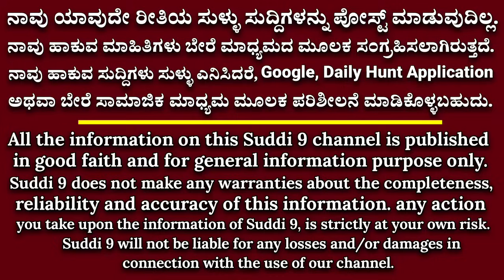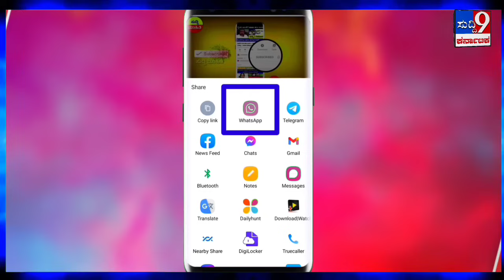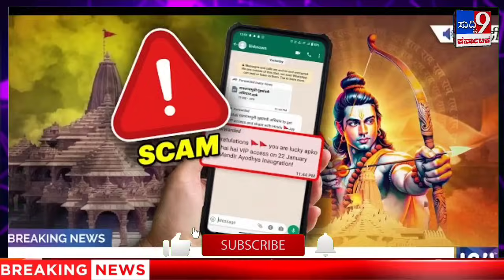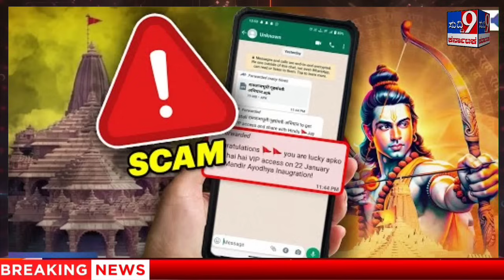ಸೈಬರ್ ವಂಚಕರಿಂದ ಎಚ್ಚರ! ರಾಮ ಮಂದಿರ ಉದ್ಘಾಟನೆ / ರಾಜ್ಯ ರಜೆ ಸಿಎಂ ಪ್ರತಿಕ್ರಿಯೆ? ಬರ ಪರಿಹಾರ ಹಣ?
ರಾಮ ಮಂದಿರ ಉದ್ಘಾಟನೆ ಸೈಬರ್ ವಂಚಕರಿಂದ ಎಚ್ಚರ! ರಾಜ್ಯ ರಜೆ ಸಿಎಂ ಪ್ರತಿಕ್ರಿಯೆ? ಬರ ಪರಿಹಾರ ಹಣ?

ಭಾರತದಲ್ಲಿ ಧರ್ಮದ ಆಚರಣೆಗೆ, ದೇವರ ಹೆಸರಿನಲ್ಲಿ ಹಿಂದೆ-ಮುಂದೆ ಹಣ ನೀಡುತ್ತಾರೆ. ಹೀಗಾಗಿ ದೇವರ ಹೆಸರನಲ್ಲಿ ಬಹಳ ಸುಲಭವಾಗಿ ಭಕ್ತರಿಗೆ ವಂಚನೆ ಮಾಡಿಬಿಡಬಹುದೆಂಬ ದುರಾಲೋಚನೆಯಲ್ಲಿ ಸೈಬರ್ ಜಾಲವೊಂದು ಸೃಷ್ಟಿಯಾಗಿದೆ. ಇದೀಗ ಅಯೋಧ್ಯೆ ಶ್ರಿರಾಮ ಮಂದಿರ ಹೆಸರಿನಲ್ಲಿ ವಂಚನೆಯ ಜಾಲ ಭಕ್ತರಿಗೆ ಬಲೆ ಬೀಸಿದೆ.

ಭಾರತಾದ್ಯಂತ ಶ್ರೀರಾಮ ಜಪ, ತಪ, ಹವನ, ವಿಶೇಷ ಪೂಜೆಗಳು ನಡೆಯುತ್ತಿವೆ. ಭಕ್ತರು ಸಂಭ್ರಮಾಚರಣೆಯಲ್ಲಿ ಮುಳುಗಿದ್ದಾರೆ. ಶ್ರೀರಾಮನ ಪ್ರಾಣ ಪ್ರತಿಷ್ಠಾಪನೆ ಕಾರ್ಯ ಜನವರಿ 22ರಂದು ಸೋಮವಾರ ನಡೆಯಲಿದೆ. ಇದರ ಸದಾವಕಾಶವನ್ನು ದುರ್ಬಳಕೆ ಮಾಡಿಕೊಳ್ಳುತ್ತಿರುವ ವಂಚಕರು ನಿಮಗೆ ಹಣ ಕೇಳ ಬಹುದು, ನಿಮ್ಮಮೊಬೈಲ್ ಫೋನ್‌ಗೆ ಸಂದೇಶ, ಲಿಂಕ್ ಕಳಹಿಸಬಹುದು. ಇವುಗಳಿಂದ ತಪ್ಪಿಸಿಕೊಳ್ಳಲು ಏನು ಮಾಡಬೇಕು? ಎಂಬ ಮಾಹಿತಿ ಇಲ್ಲಿದೆ. * ರಾಮಮಂದಿರಕ್ಕೆ ಉಚಿತ ವಿಐಪಿ ಪಾಸ್‌ ಜನವರಿ 22ರಂದು ನೀವು ರಾಮ ಮಂದಿರ ಪ್ರವೇಶಿಸಲು ಉಚಿತಿ ವಿಐಪಿ ಪಾಸ್‌ಗಳು ಬೇಕೆ? ಎಂದು ಮೊಬೈಲ್ ಸಂದೇಗಳು ಹರಿದಾಡುತ್ತಿವೆ. ಹೌದು, ಈಗಾಗಲೇ ಅನೇಕ ಮಂದಿಯ ವಾಟ್ಸ್‌ಪ್‌ಗಳಿಗೆ ವಿಐಪಿ ಪಾಸ್ ಕುರಿತು ಸಂದೇಶಗಳು ಬಂದಿವೆ. ಈ ಉಚಿತ ಪಾಸ್ ಮೂಲಕ ನೀವು ಅಯೋಧ್ಯೆ ರಾಮ ಮಂದಿರ ಪ್ರವೇಶ ಪಡೆಯಬಹದು. ಈ ಕುರಿತು ವಿಶ್ವ ಹಿಂದೂ ಪರಿಷರ್ ವಕ್ತಾರರೊಬ್ಬರು ನಕಲಿ ವಿಐಪಿ ಪಾಸ್ ವಂಚನೆಯ ವಾಟ್ಸಾಫ್ ಸಂದೇಶದ ಸ್ಕ್ರೀನ್‌ಶಾಟ್ ಶೇರ್ ಮಾಡಿಕೊಂಡಿದ್ದಾರೆ. 'ರಾಮ ಜನ್ಮಭೂಮಿ ಗೃಹಸಂಪರ್ಕ್ ಅಭಿಯಾನ್' ಎಂದು ಹೆಸರಿಸಲಾಗಿದೆ. ವ್ಯಕ್ತಿಯನ್ನು ರಾಮ ಜನ್ಮಭೂಮಿ ಕರೆದೊಯ್ಯಲು ನೀವು ಈ ವಿಐಪಿ ಪಾಸ್ ಪಡೆಯಬೇಕು. ಅದಕ್ಕಾಗಿ ನೀವು ಫಾರ್ಮ್ ಅನ್ನು ಭರ್ತಿ ಮಾಡಬೇಕು, ಇಲ್ಲವೇ ಈ ಕ್ಯೂಆರ್‌ಕೋಡ್‌, ನಂಬರ್‌ಗೆ ಹಣ ಹಾಕವಂತೆ ಕೇಳಬಹುದು. ಇದೆಲ್ಲವು ಫೇಕ್ ಆಗಿದ್ದು, ಇಂತಹ ಲಿಂಕ್, ಸಂದೇಶದಿಂದ ದೂರವಿರಿ.

ಶ್ರಿರಾಮ ಮಂದಿರದಿಂದ ಉಚಿತ ಪ್ರಸಾದ್ ವಿತರಣೆ ಶ್ರೀರಾಮ ಮಂದಿರ ಉದ್ಘಾಟನೆಯ ಕಾರ್ಯಕ್ರಮ ಬಳಿಕ ನಿಮ್ಮ ಮನೆಗೆ ರಾಮಮಂದಿರ ಪ್ರಸಾದ್ ತಲುಪಿಸುತ್ತೇವೆ ಎಂದು ಹೇಳುವ ವಂಚಕರ ಜಾಲ ಪತ್ತೆ ಆಗಿದೆ. ಹೌದು, ಉಚಿತ ಪ್ರಸಾದ್, ಲಡ್ಡು ತಲುಪಿಸುವುದಾಗಿ ಹೇಳಿಕೊಳ್ಳುವ ವೆಬ್‌ಸೈಟ್‌ಗಳನ್ನು ನೀವು ನೋಡಬಹುದು. ''ಖಾದಿ ಆರ್ಗ್ಯಾನಿಕ್" ಹೆಸರಿನಲ್ಲಿ ವೆಬ್‌ಸೈಟ್‌ ಮೂಲಕ ಪ್ರಸಾದ್ ಪೂರೈಕೆ ಬಗ್ಗೆ ಭಕ್ತರಿಗೆ ಆಮಿಷ ಒಡ್ಡಲಾಗಿದೆ. ಮನೆ ಬಾಗಿಲಿಗೆ ತಲುಪಿಸುತ್ತೇವೆ ಎಂದು ಹಣ ಲೂಟಿಗೆ ಮುಂದಾಗಿದ್ದಾರೆ.

ಈ ವಿಡಿಯೋ ಎಲ್ಲರಿಗೂ ಶೇರ್ ಮಾಡಿ